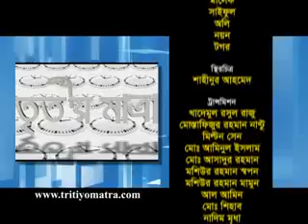Nazrul Islam Babu and Habibur Rahman Habib - Tritiyo Matra Episode 4454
Nazrul Islam Babu MP, Bangladesh Awami League and Habibur Rahman Habib, Assistant Information and Research Secretary, Bangladesh Nationalist Party (BNP) participates in episode 4454 of Tritiyo Matra on 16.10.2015